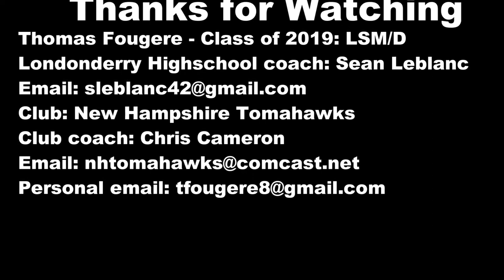Thomas Fougere 2017 Spring Highlights (Class of 2019)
This video is about Thomas Fougere 2019 LSM/D spring highlights at Londonderry High School, New Hampshire